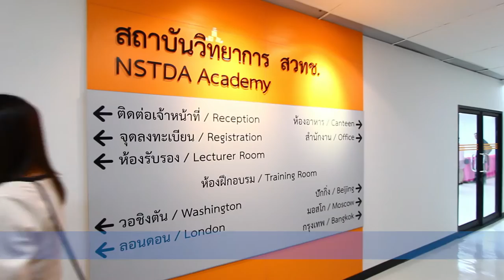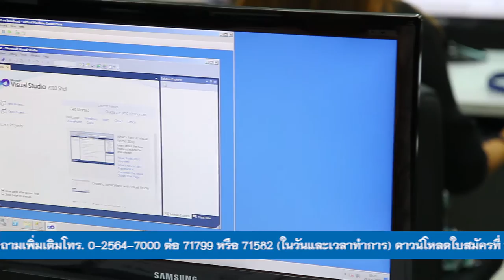พลังวิทย์ คิดเพื่อคนไทย ตอน บริการฝึกอบรม เทคโนโลยีเพื่อธุรกิจ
รายการพลังวิทย์ คิดเพื่อคนไทย โดย สวทช. ครั้งนี้เสนอตอน บริการฝึกอบรม เทคโนโลยีเพื่อธุรกิจ